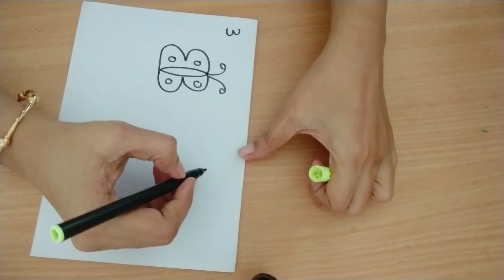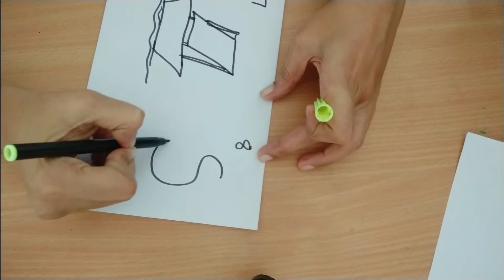Fun with numbers/number drawing for kids/How to draw anything from numbers /Draw with numbers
Hello Kids & parents,

Tried something different for you all.This video shows how to draw anything from numbers.I have drawn my version but you can encourage your kids to come up with more fun with numbers.

Hope you all will enj  oy!!!

Love,

Vrinda Shinoj